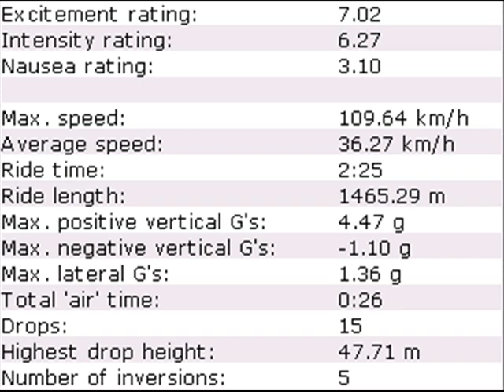RCT3 - YellowThunder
READ

11th in L20Beat0's Roller Coaster Contest

Some of YellowThunder has been changed becasue it was bad.
Sorry for taking so long to get this done but my computre is slow + other stuff. Hopes to have a Coaster every 2 weeks for you guys